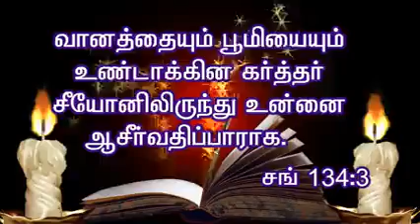Promise for all